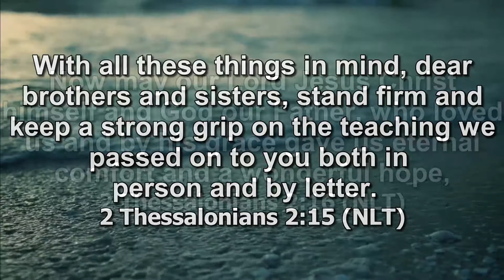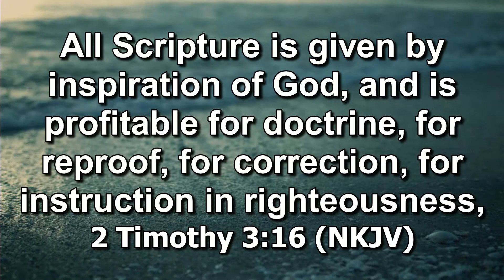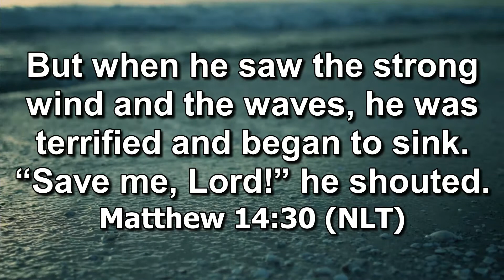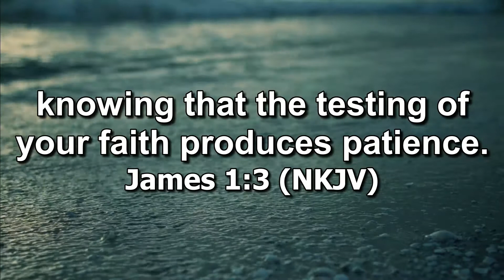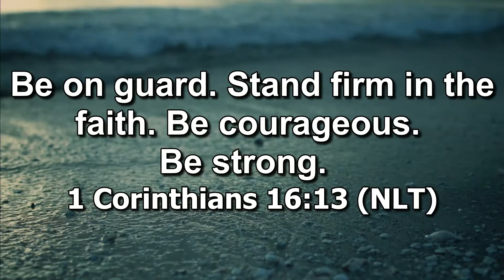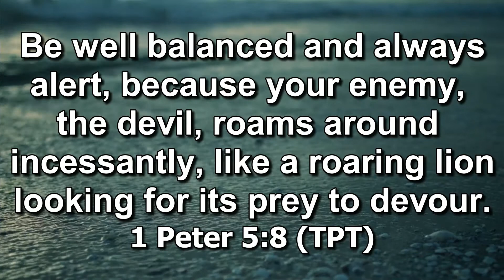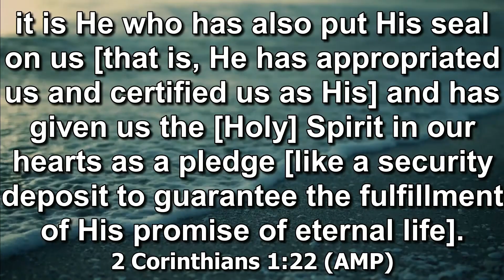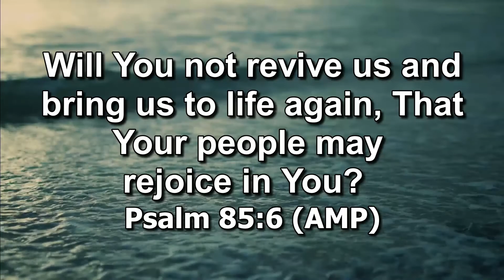COTR Family Night of Prayer 05.20.2020